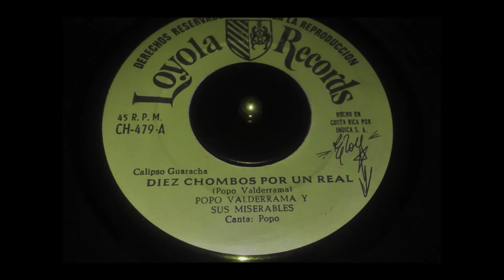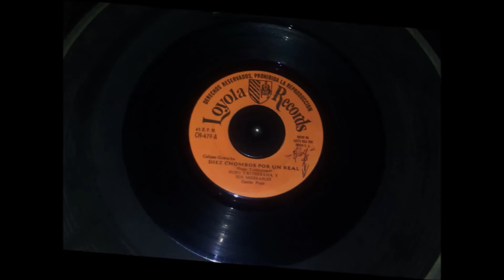10 Chombos Por Un Real - Popo Valderrama - TAMAYO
10 Chombos Por Un Real.
Autor: Adolfo "Popo" Valderrama.
Canta: Adolfo "Popo" Valderrama
y Sus Miserables,
nombre con el que nominó su grupo.
Éste cantautor supo ganarse el aprecio
de muchos, por sus interpretaciones,
muy propias y jocosas.
Época dorada de Los Combos Nacionales.